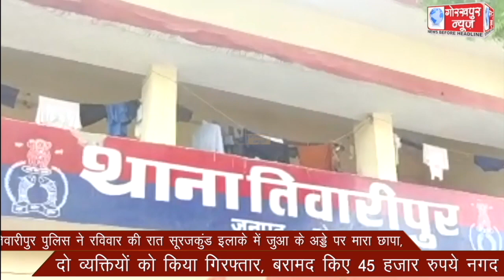तिवारीपुर पुलिस ने रविवार की रात सूरजकुंड इलाके में जुआ के अड्डे पर मारा छापा, दो व्यक्तियों को किया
तिवारीपुर पुलिस ने रविवार की रात सूरजकुंड इलाके में जुआ के अड्डे पर मारा छापा, दो व्यक्तियों को किया गिरफ्तार, बरामद किए 45 हजार रुपये नगद